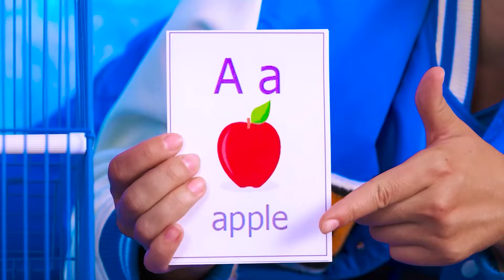Isir, Yala Veya Hiçbir Şey Yapma Meydan Okumasi | Komik Yemek Zorlukları TeenTeam Challenge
Yeni ve alışılmadık bir mücadele zaten sizi bekliyor! Bize katılın, çok eğlenceli olacak!

Cesaretin varsa hemen şimdi kankalarını meydan okumaya davet et.